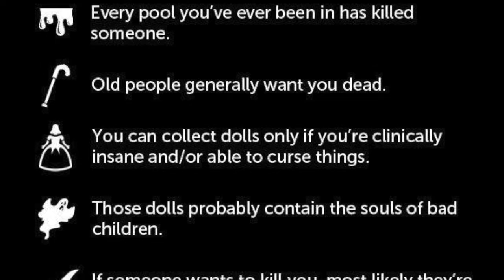Random facebook aug 8